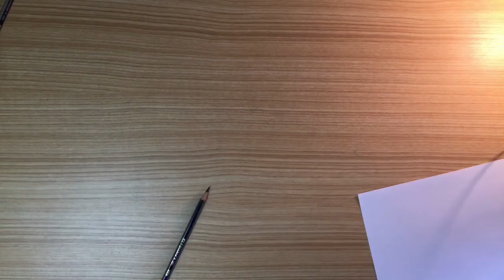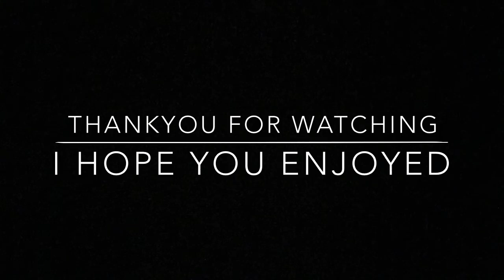Stop motion drawing movie